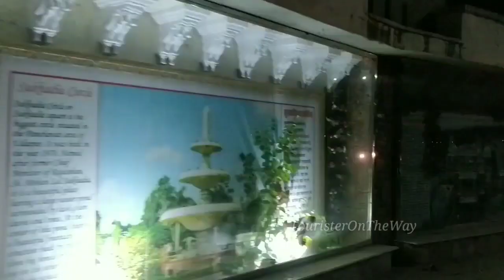उदयपुर के दिल की धड़कन फतहसागर झील || Fateh sagar Lake udaipur || Tourister on The Way || DarshanJain